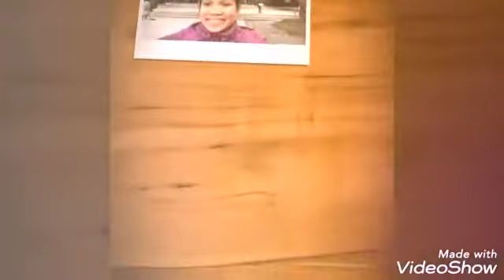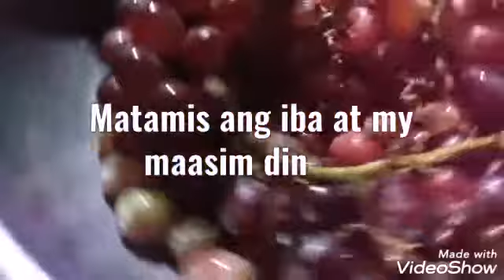Kain Tayo ng Ubas